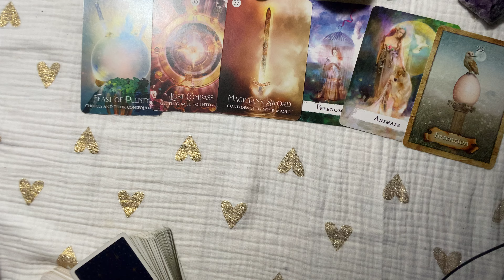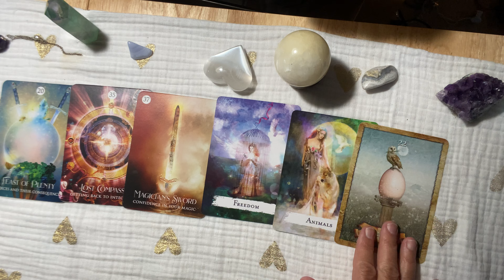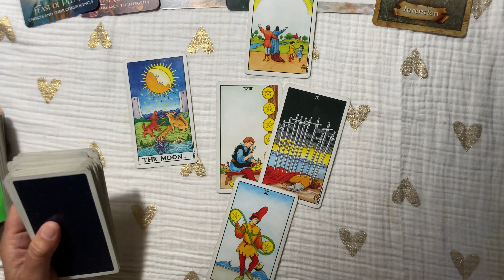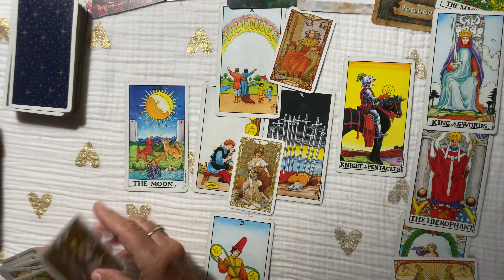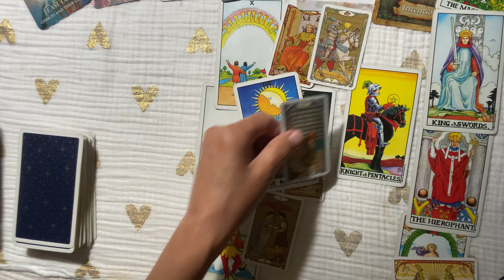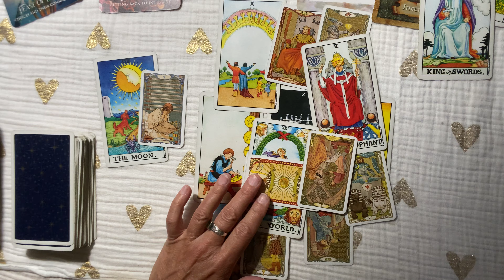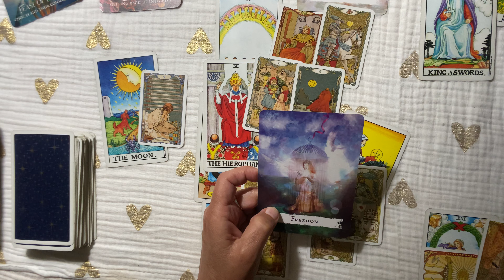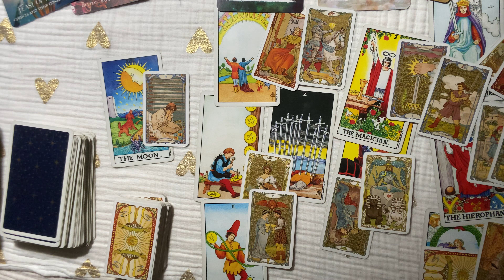Sagittarius~They're ALONE FOR YOU AND TRYING TO STAY BUSY.....LOVE May Tarot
SAGITTARIUS~.They're Alone FOR YOU